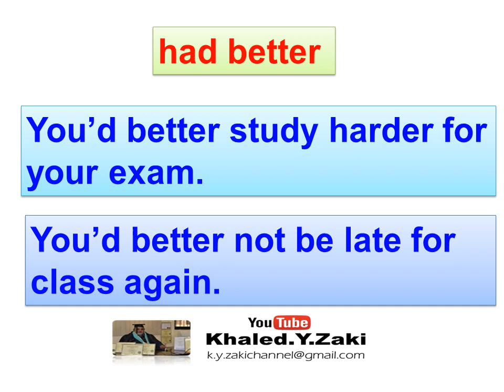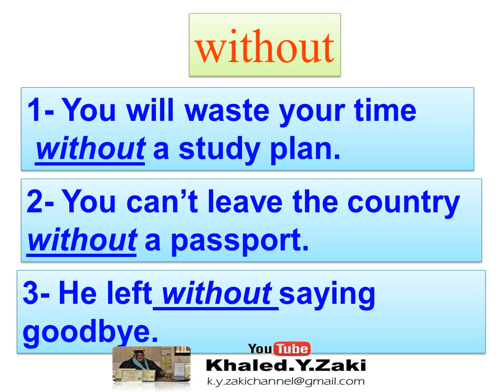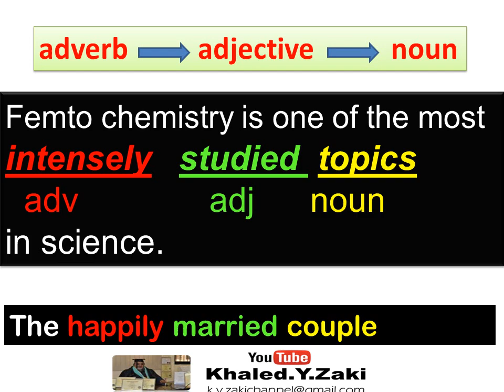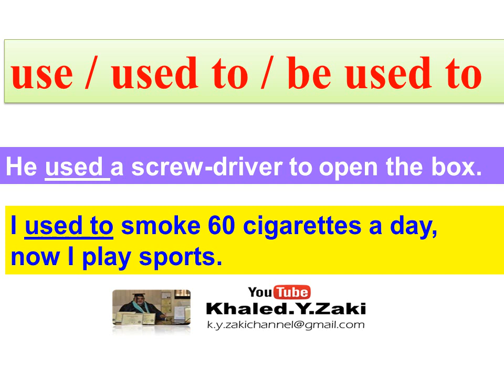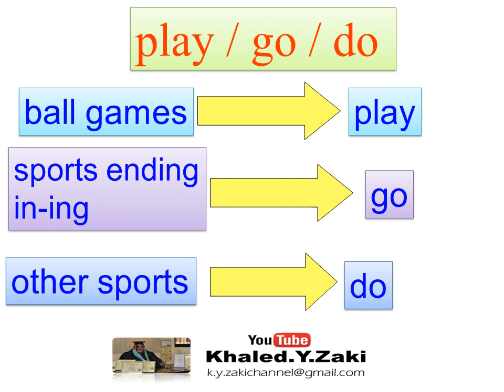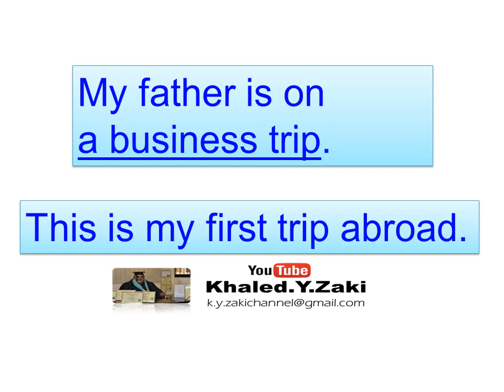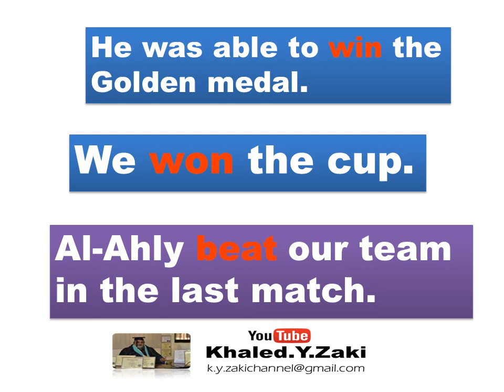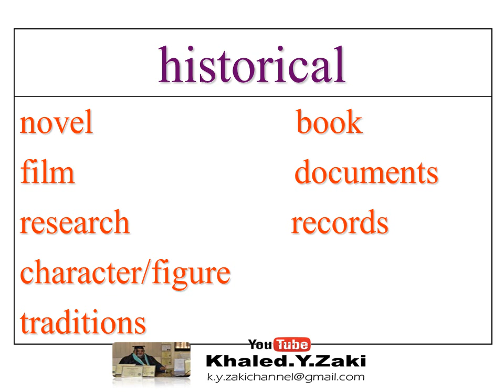USING SECTION - PART 2 - ثانوية عامة - شرح استخدام الكلمات المتشابهة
Using Section - for all Secondary Stage
Special Difficulties - for all Arabic speakers  - شرح استخدامات الكلمات المتشابهة لكل المرحلة الثانوية و كل الامتحانات فى مرحلة قبل الجامعة - لكل متحدثى العربية
Mr. Khaled Y Zaki M.Edu